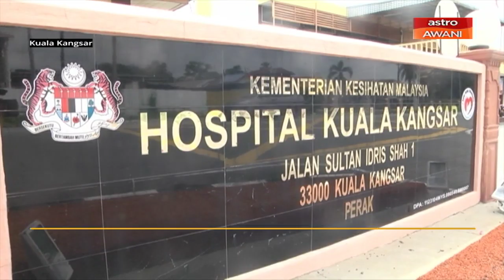Gimik COVID-19 beri tekanan anggota kesihatan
Timbalan Menteri Kesihatan, Datuk Dr Noor Azmi Ghazali menasihatkan orang ramai agar tidak melakukan sebarang gimik mengenai Covid-19 yang boleh memberi tekanan kepada anggota kesihatan.
Jelasnya perbuatan tersebut hanya akan menimbulkan kekeliruan dan kecaman kepada anggota kesihatan yang sedang bertungkus lumus bertugas menghadapi wabak maut itu